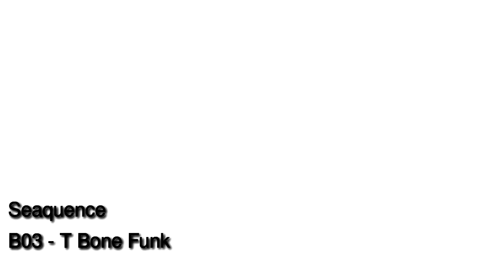T_Bone_Funk - Seaquence